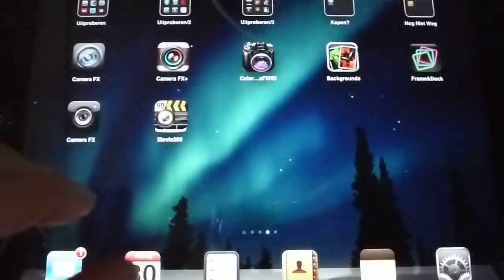Videodagboek (30 december 2011): hij zat echt vast